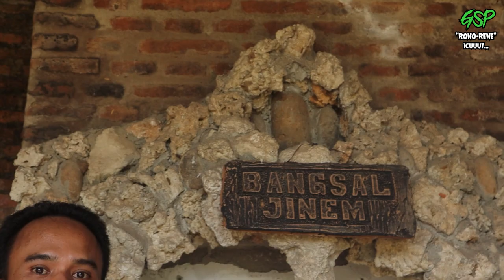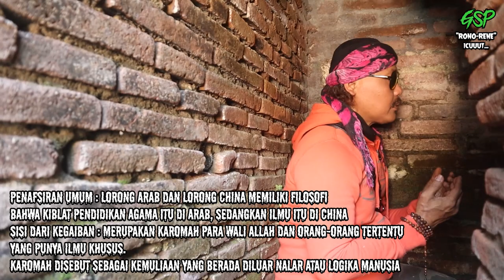2 LORONG AJAIB TEMBUS KE ARAB & CHINA ? - part 1